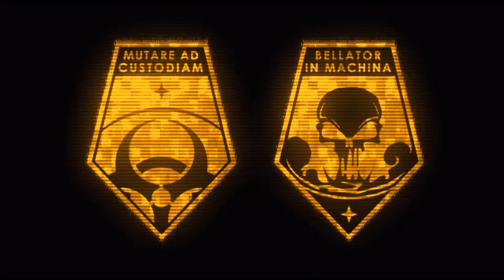[XCOM : Enemy Within] Recherche et Développement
Sortie en France sur PC, XBOX360 & PS3 le 15 Novembre 2013.

Éditeur : 2K Games.
Développeur : Firaxis Games.

Type de jeu : T-RPG.

Mode Normal.
Options deuxième vague :
- Économie moderne (Les contributions de chaque membre du conseil sont déterminées aléatoirement)
- Naissent libres et inégaux (Les statistiques des recrues sont déterminées aléatoirement)
- Potentiel insoupçonné (Lorsqu'un soldat est promu, ses statistiques augmentent aléatoirement)
- Marathon (La durée de vie du jeu est augmentée de manière considérable)
- Angles de visée (Les unités reçoivent un bonus de visée lorsqu'elles flanquent un ennemi)